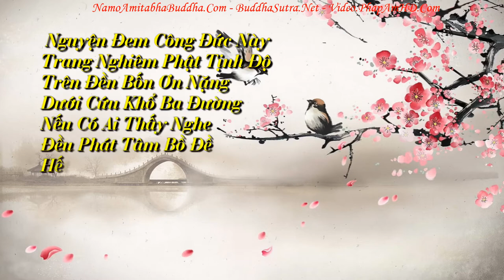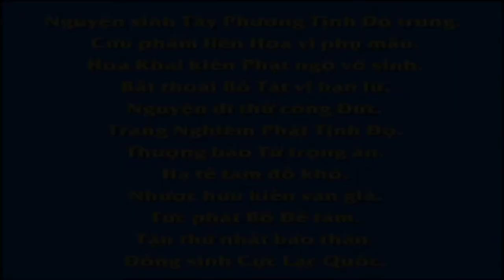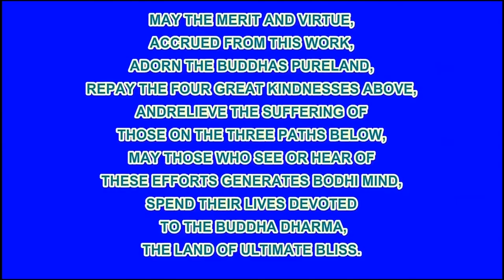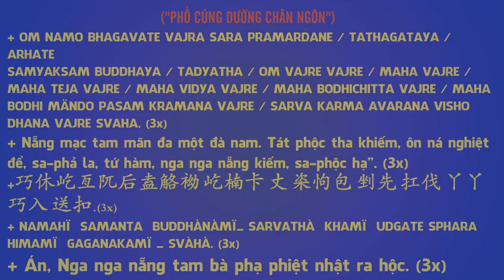Chuyên Ðề Số 60 Tôi Chính Mắt Xem Thấy Quả Báo Của Việc Sát Sinh, Pháp Âm HD